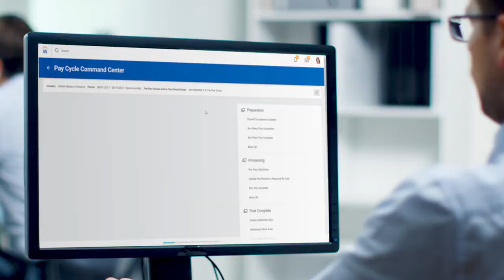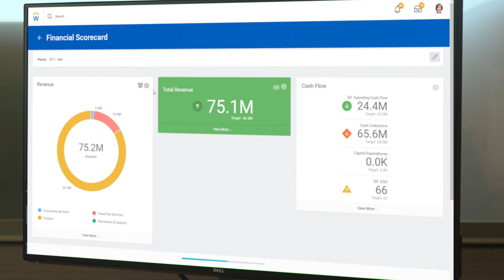Workday and Denny’s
Hear Denny’s Chief Accounting Officer, Jay Gilmore, share the value Denny’s saw in having all of its employees on a single platform for finance and HR with Workday.